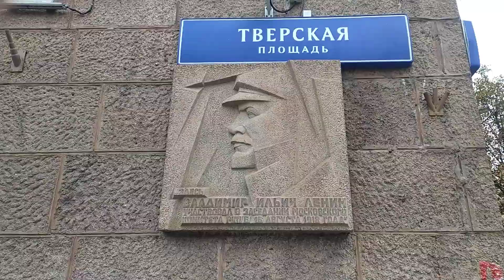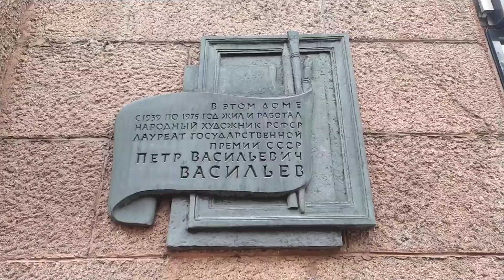And now - Moscow! Tverskaya (Gorky) street. Walking to the Kremlin - 2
Russia-USSRA must-see for European and North American viewers!
A must-see for European, North American, East and South Asian, African and Latin American viewers!  It's Russia! This is Great Russia - the Soviet Union! This is the Great Hero City Moscow!

А теперь - Москва! Москва - столица Нашей Родины Союза Советских Социалистических Республик (СССР)! Улица Горького (временно Тверская) - идём к Кремлю (на Кремль)!

Никаких скандалов, драк и порно. Обычная жизнь обычных людей.

- авторское чтение стихов Н. Гульнев